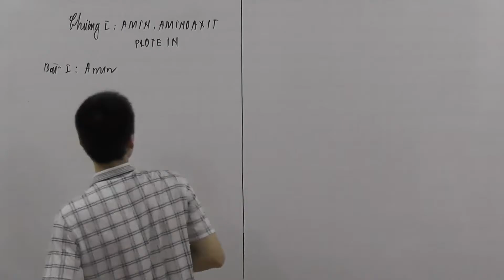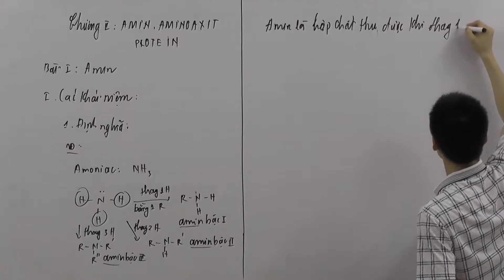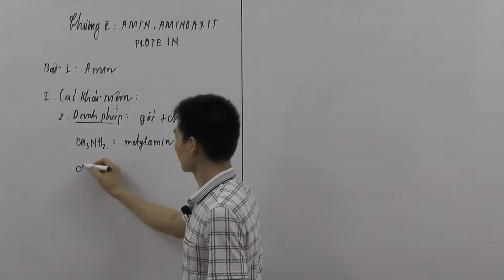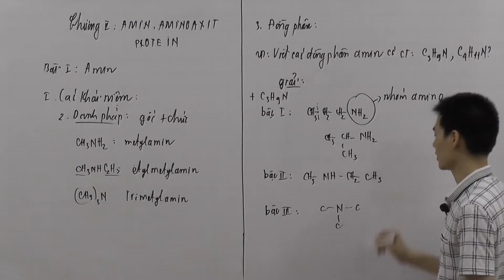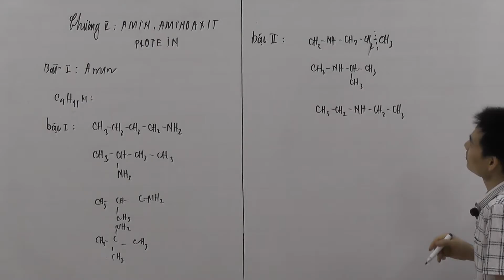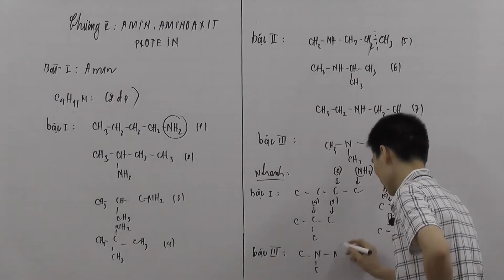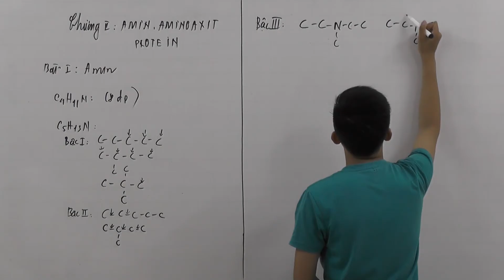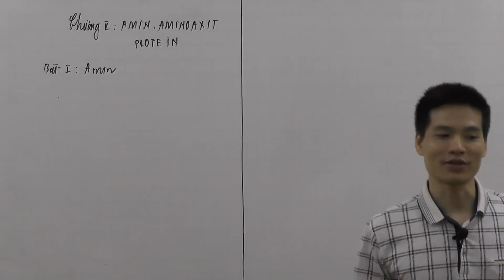buổi học hóa ngày thứ 7 (phần 1)